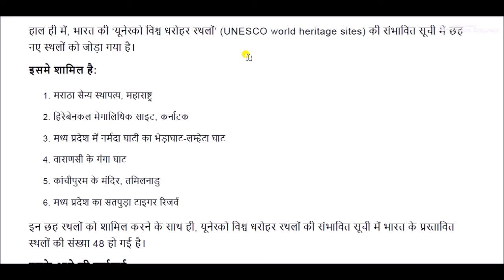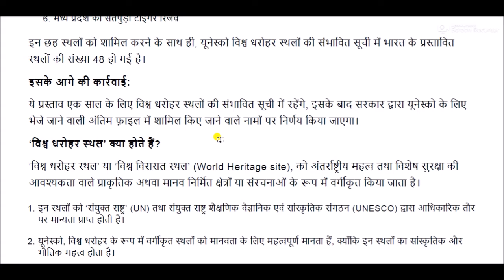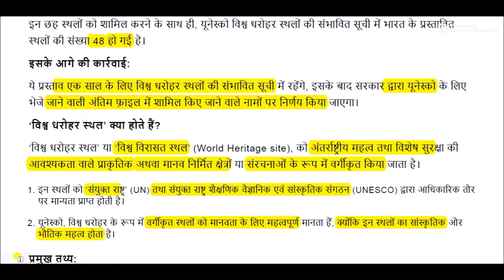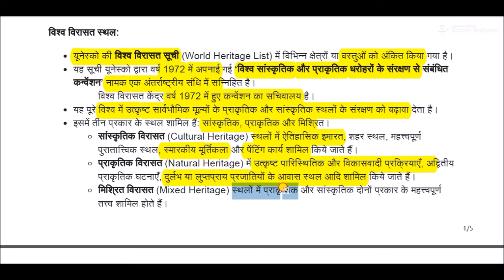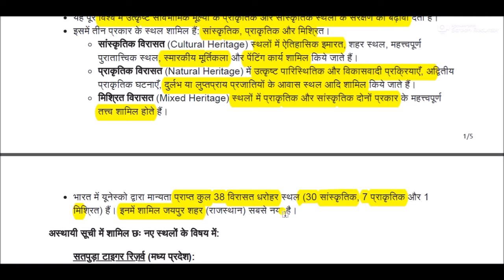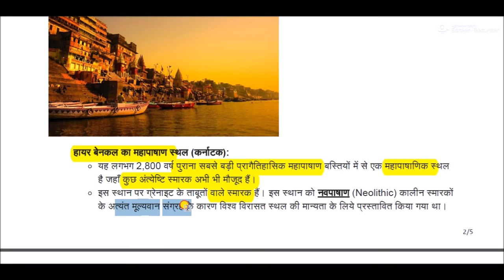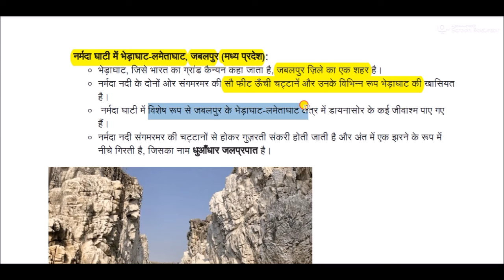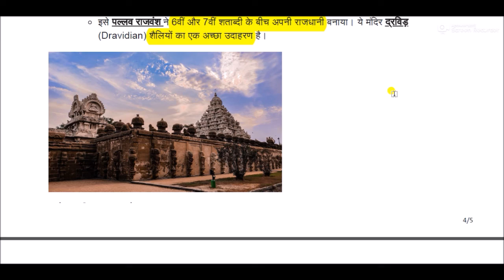भारत की यूनेस्को विश्व धरोहर स्थलों की संभावित सूची में 6 स्थान जोड़े गये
Six sites included in the probable list of World Heritage Sites for All Competitive Exams like SSC, Railway, IB, Bank, UPSC, BPSC, MPSC, PCS, etc.